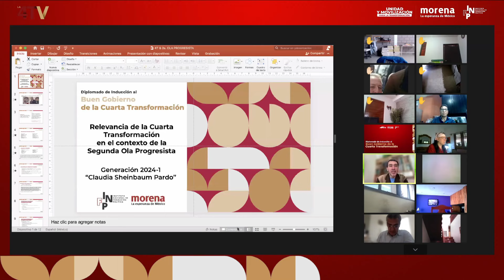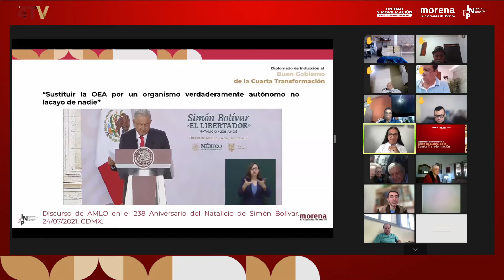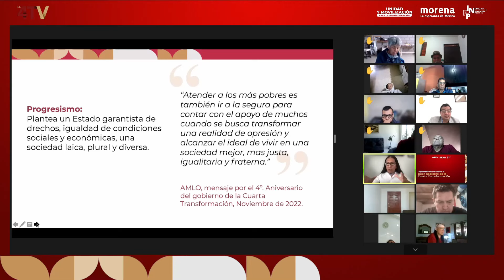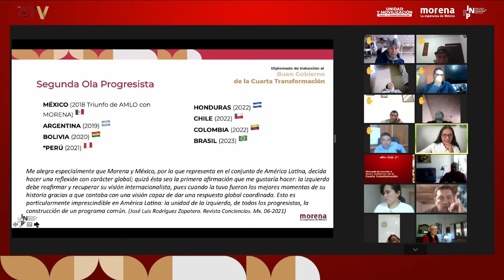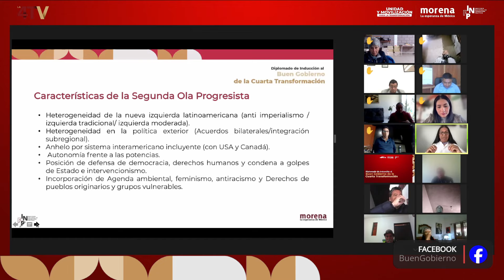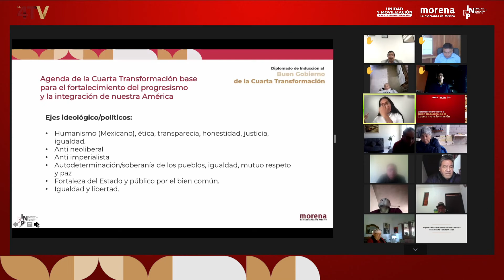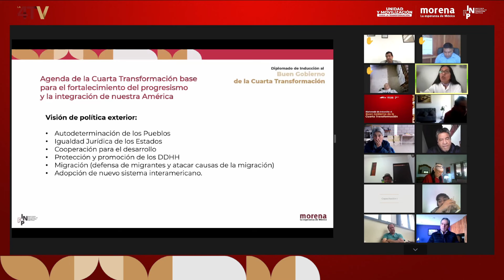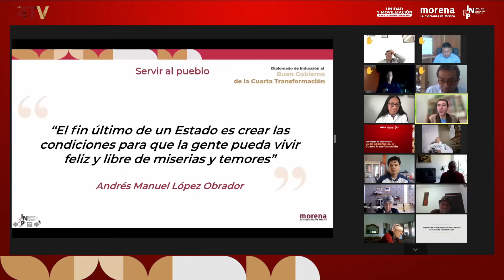✅ Relevancia de la Cuarta Transformación en el contexto de la Segunda ola progresista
Estreno de la conferencia con Carlos Viteri Gualinga, integrante del equipo del Programa Nacional de Buen Gobierno del INFP dentro del marco de las actividades de capacitación del Diplomado.

¡Unidad, formación y movilización para la transformación!